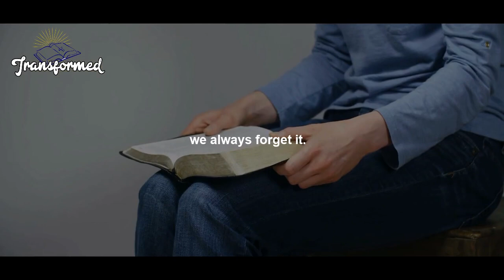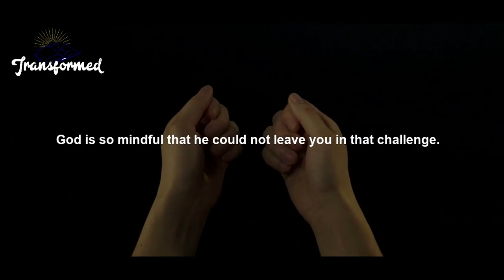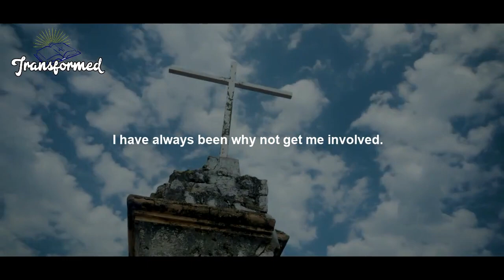God Says Shut Up And WATCH Him Give You A Miracle UNEXPECTEDLY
you need to revive your faith, be hopeful again and get rid of that worry or fear. Get over that bondage of depression that the enemy wants to keep you and put a smile on your face.